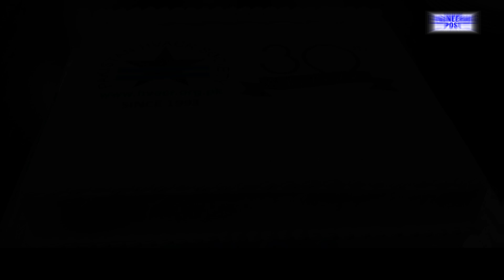Aley Muhammad | Chairman PHVACR KHI Chapter | 30th Anniversary Celebrations of PHVACR Society | EP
technology Aley Muhammad | Chairman PHVACR KHI Chapter | 30th Anniversary Celebrations of PHVACR Society | Engineering Post pakistanengineeringcouncil Aley Muhammad | Chairman PHVACR KHI Chapter | 30th Anniversary Celebrations of PHVACR Society | Engineering Post